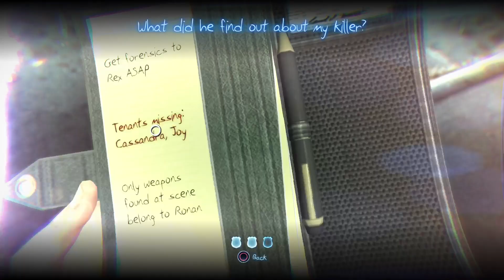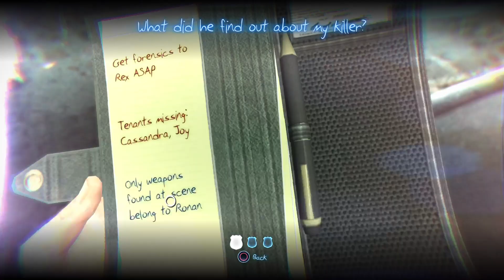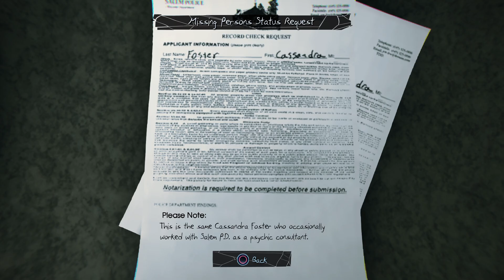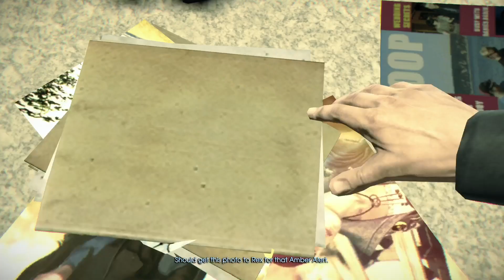Murdered: Soul Suspect. (Episode 1)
I Have To investigate My Own Murder!!!